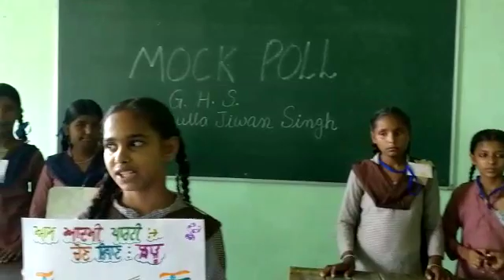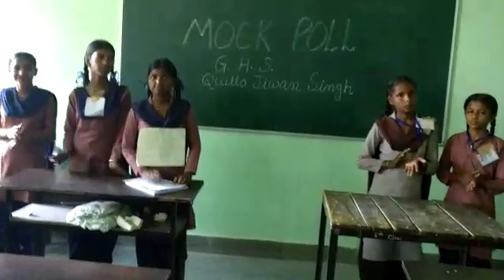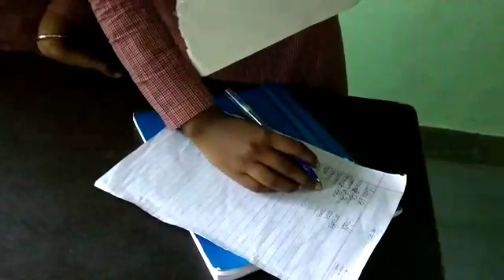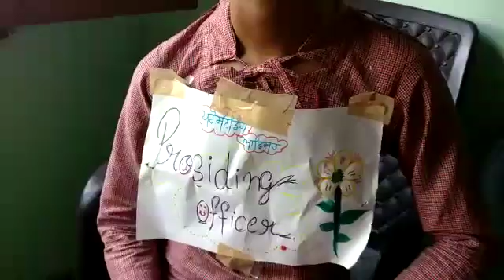24 September 2020(3)